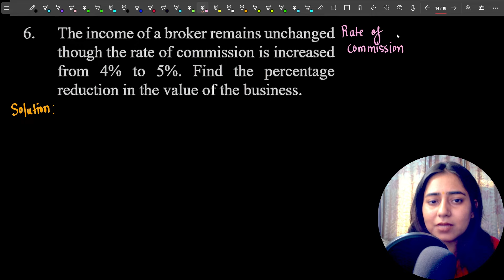Ch 1 Commission Brokerage and discount | Exercise 1.1 | Class 12 HSC Commerce Maths 2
Class 12 HSC Commerce | Ch 1 Commission Brokerage and discount | Maths 2 Exercise 1.1  @GalaxyofMaths

Tags🔴
Commission Brokerage and discount Maths 2 Exercise 1.1
Ch 1 Commission Brokerage and discount Exercise 1.1
Commission Brokerage and discount Exercise 1.1
Std 12th Hsc Maths 2 Commission Brokerage and discount Exercise 1.1
Class 12th Hsc Commerce Maths 2 Commission Brokerage and discount Exercise 1.1
Class 12th HSC Maths 2 Chapter 1 Exercise 1.1
Class 12 Hsc Maths 2 Commission Brokerage and discount Exercise 1.1
Std 12 Maths 2 Commission Brokerage and discount Exercise 1.1
Chapter 1 Commission Brokerage and discount Exercise 1.1
Class 12th Hsc Maths 2 Chapter 1 Commission Brokerage and discount Exercise 1.2